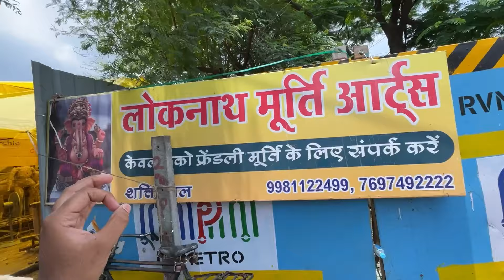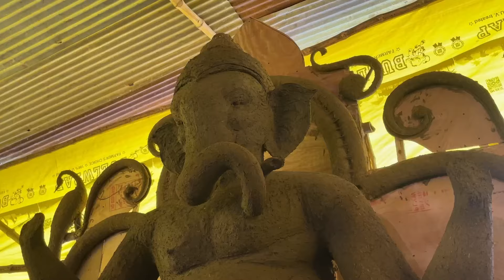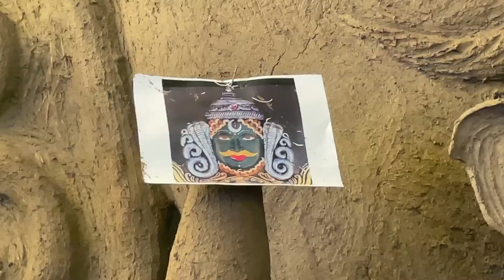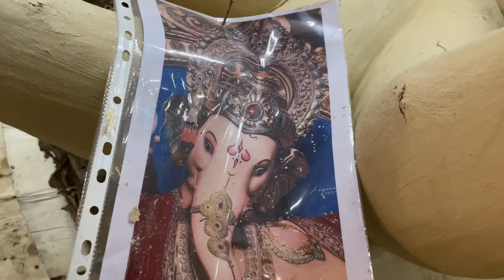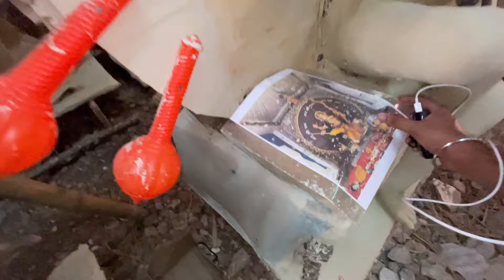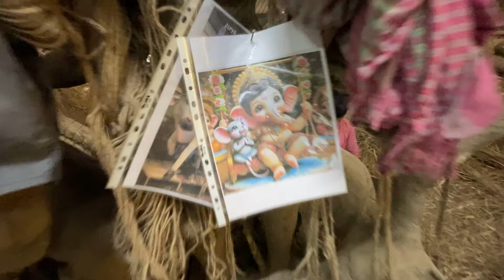Vishal Ganesh Murti indore 2024 😍 इंदौर में सर्वश्रेष्ठ गणेश मूर्ति 22 Fit 😨 Ganesh Murti Making